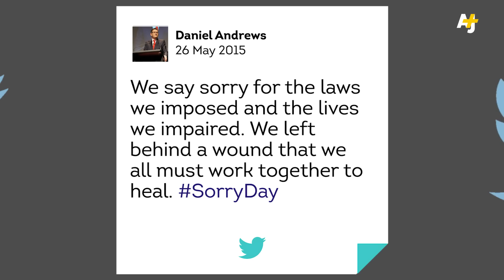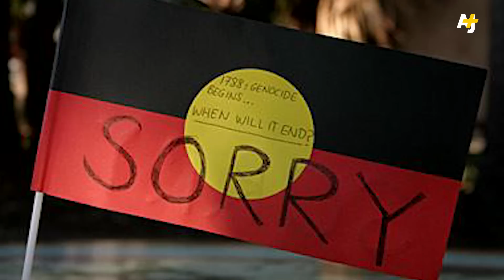Australia Says Sorry To Aborigines; Will Native Americans Get An Apology Too?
Australia is apologizing for atrocities against its indigenous people. An estimated 100,000 Aboriginal Australians were kidnapped from their families to become “civilized.” Similar atrocities have happened against Native Americans. Will the U.S. start apologizing?